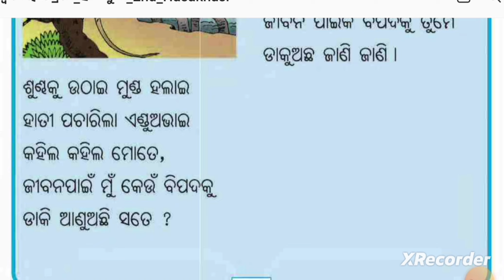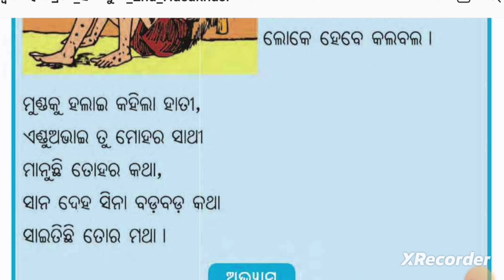ହାତୀ ମାନିଲା ଏଣ୍ଡୁଅ କଥା,hati manila endua kathaଦ୍ଵିତୀୟ ଶ୍ରେଣୀ ହସଖୁସିclass2 hasakhushi